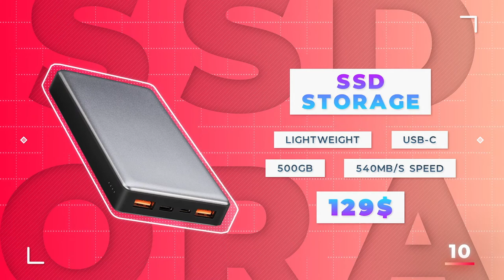Online Product Presentation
Video Tutorial
Modular Structure
Non Plugins Version
Control Panel
Awesome Atmosphere
Smooth animation